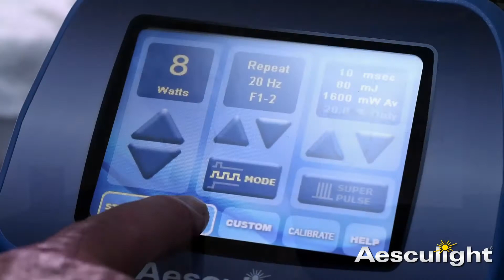Veterinary Laser Surgery - Interview with Ina Purborini, DVM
Ina Purborini, DVM, shares her experience with Aesculight CO2 laser surgery. She goes over the many benefits the laser offers for both surgeons and pets. Thank you, Dr. Purborini, for letting us share your interview.

Dr. Ina Purborini is a veterinarian and the founder of The Barn Door Veterinary Care in Coquitlam, BC, CA. She graduated in 1989 from Bogor Agricultural Institute, Indonesia. She had a successful small animal practice in Jakarta for 14 years before she immigrated to Canada in 2004. Upon passing the National Board Exams to obtain her British Columbia license in 2007, Dr. Ina practiced all over the lower mainland before deciding to finally pursue her dream to have her own integrative small animal practice. To learn more about Dr. Purborini, please